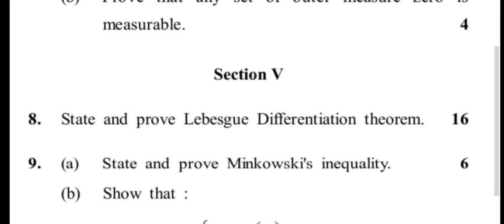GJUS&T Real Analysis Msc question paper